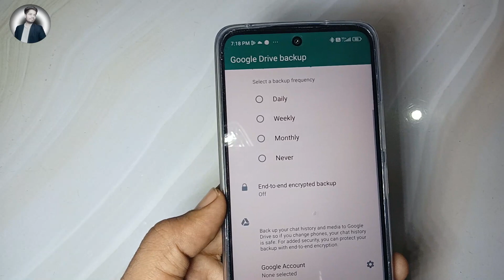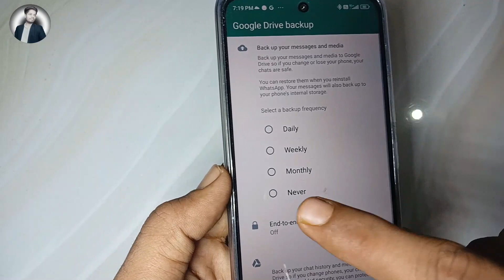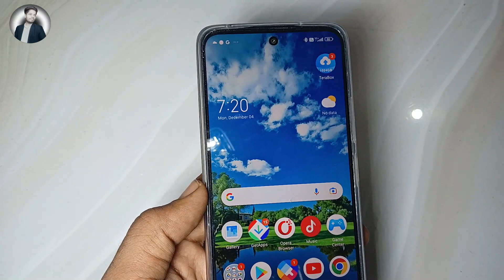Whatsapp Open nahi ho raha hai ? | Whatsapp chalu nahi ho raha to kya kare |google drive backup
whatsapp me google drive backup ko kaise hataye | whatsapp par google drive backup aaye to kya karen
Whatsapp google drive backup problem solved | how to fix whatsapp chat backup
whatsapp me google drive backup ko kaise hataye